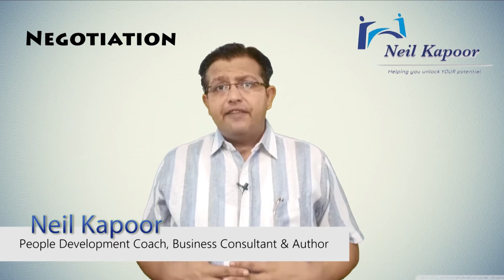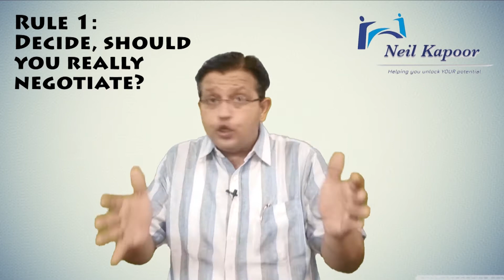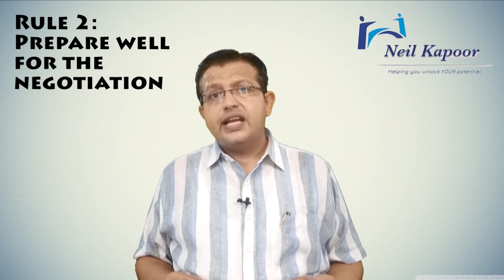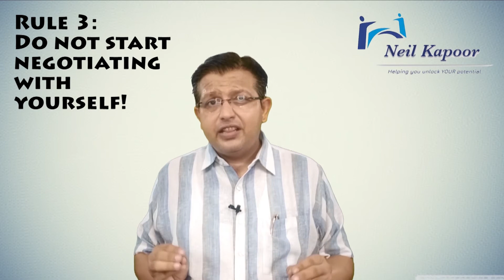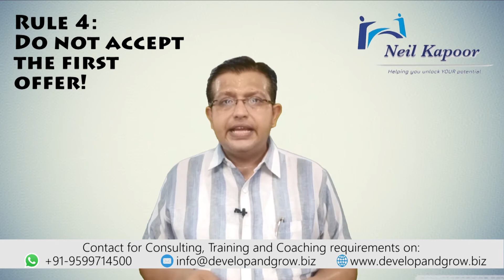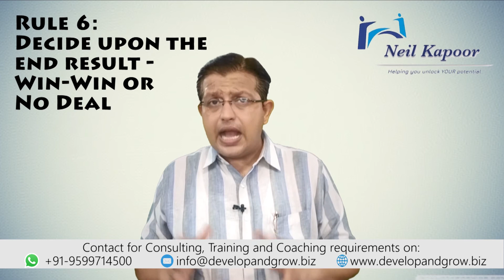6 essential rules for negotiation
We all use negotiation in our daily lives. But, many a times, we are unsuccessful. The basic reason for the same is that we do not follow some essential rules during the negotiation process. In this video, I am sharing 6 such essential rules, which you must follow to come closer to success during negotiations.

If you learn something from this video, press the like button, share the video with all your contacts, mention your learning and / or queries in the comments section below, subscribe to the channel and turn on all the notifications.